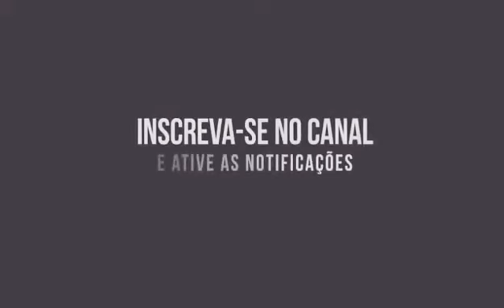✔GTA VIDA REAL/1EP ROLÊ NO BAILE FUNK ACABAMOS FICANDO BEBO❤✔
BEIM VINDO SEUS LINDO ❤

✔VÍDEO POSTADO COM 1926 INSCRITO!❤

BORA MITA NO LIKE VAMOS BATER A META  80 LIKE NESSE VÍDEO TMJ?❤

❤OS PIKA DO YOUTUBE❤

📱INSCREVE SE NÃO E INSCRITO

DEUS SABE O QUE FAIZ 🙏❤

💥METAS COMTO COM VC ❤🙏

    💥2K/EM SETEMBRO 🙏

    💥2,500/EM  OUTUBRO  🙏

    💥3K/EM NOVEMBRO 🙏

    💥5K/ EM DEZEMBRO 🙏

💥AVALIÃO MEU TRABALHO!,  NÃO TOU
NO YOUTUBE POR DINHEIRO!, MAIS SIM PRA TRAZER ÓTIMOS CONTEÚDO PRA ALEGRA O PÚBLICO QUE ME ACOMPANHA ! ,  ENTÃO oCOMTO COM VCS PRA ESTAREM AJUDANDO O MEU CANAL TMJ 🙏❤✌💜🌻